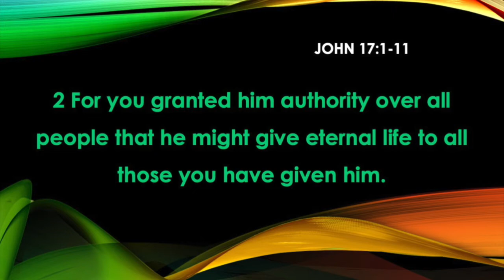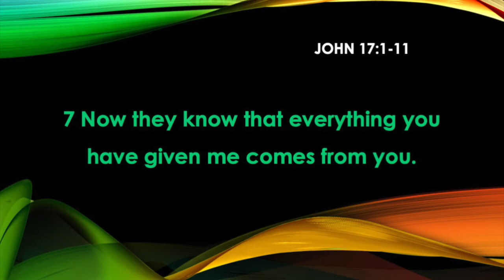Scripture Reading 2 24 May 2020 Justin Han